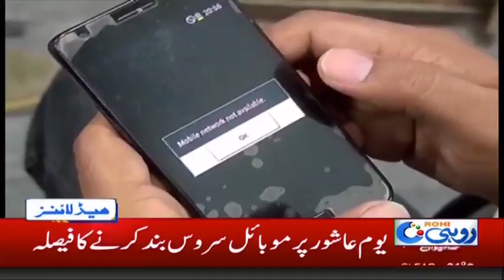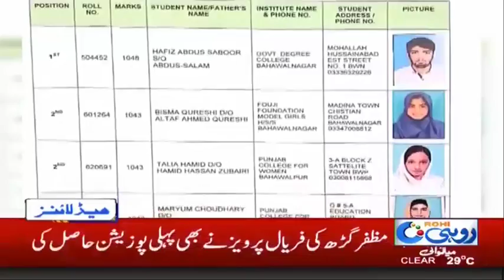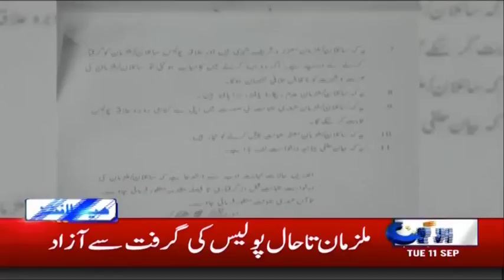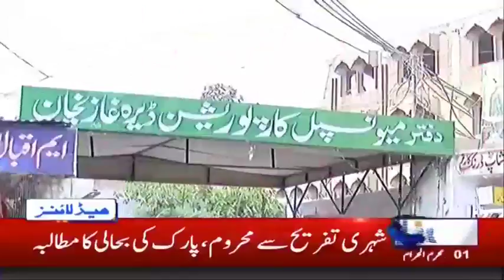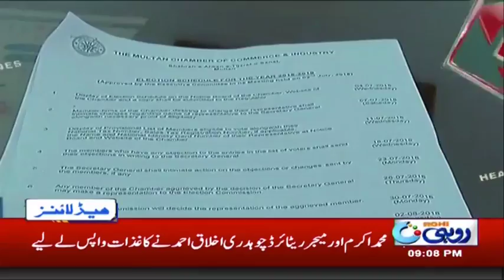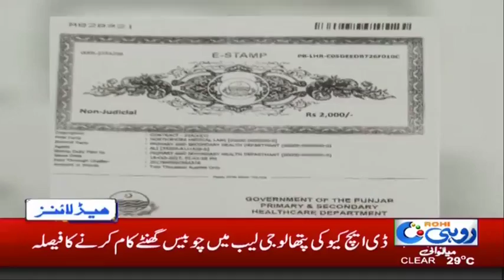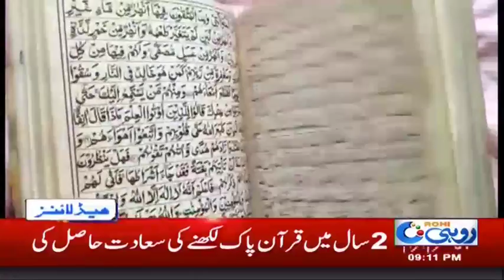News Headlines | 9:00 PM | 11 Sep 2018 | Rohi